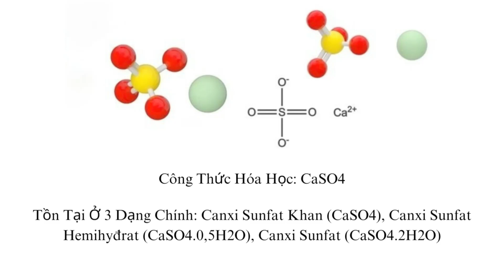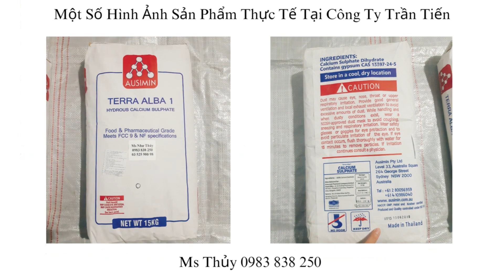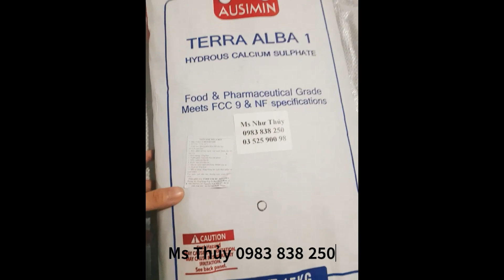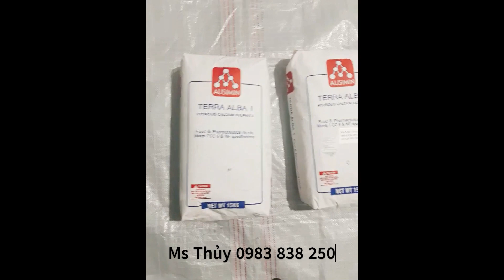Hoá chất calcium sulfate, canxi sulfat, caso4, calcium sulphate nhập khẩu thái lan, 15 kg nhỏ gọn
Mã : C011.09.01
1. Thông tin tổng quan về sản phẩm
Công thức: CaSO4
Ngoại quan: dạng bột màu trắng
Đóng gói: Bao 15 Kg
Xuất xứ: Thái Lan

CaSO4 là công thức hóa học của một hợp chất có tên gọi là Canxi Sunfat. Đây là hợp chất màu trắng tồn tại ở 3 dạng chính đó là Canxi sunfat khan – CaSO4, Canxi sunfat hemihyđrat – CaSO4.0,5H2O, Canxi sunfat hay còn gọi là thạch cao – CaSO4 2H2O.
Thạch cao sống CaSO4 là hóa chất có màu trắng, ít tan trong nước, khi trộn vào nước, các dạng canxi sulfate tạo thành thể vữa lỏng dễ đông cứng.
Thạch cao sống CaSO4 có rất nhiều ứng dụng trong các lĩnh vực như xây dựng, y học hoặc thực phẩm, …

2. Ứng Dụng của sản phẩm
Ứng dụng trong ngành thực phẩm
- Là một chất bổ sung canxi trong sản xuất thực phẩm như làm bánh nướng từ bột ngũ cốc và men nở.
- Cải thiện độ đặc của sản phẩm, làm mịn và mượt hình thái của các sản phẩm như đậu hủ, đậu non.
- Là chất bảo quản cho các thực phẩm đóng hộp như rau, củ, và quả.
Ứng dụng trong xây dựng : Là thành phần chính trong vật liệu xây dựng, như xi măng, gạch men, vữa trát tường, dùng trong kỹ thuật nặn tượng.
Ứng dụng trong ngành công nghiệp hóa chất : Dùng để sản xuất lưu huỳnh dioxide (SO2).
Ứng dụng trong ngành y tế : Được sử dụng để bó bột , làm khung xương.
Ứng dụng trong nông nghiệp: Được sử dụng làm phân bón để cung cấp canxi và lưu huỳnh cho cây trồng, điều chỉnh độ pH của đất.

3. Hướng dẫn sử dụng và cách bảo quản
Tùy theo từng ngành sẽ có liều lượng dùng khác nhau, nên tham khảo và tư vấn trước khi sử dụng.
Bảo quản nơi khô ráo, thoáng mát, tránh ánh sáng mặt trời trực tiếp
Địa chỉ văn phòng: Phòng 10, Tầng Lửng, 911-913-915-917 Nguyễn Trãi, Phường 14, Quận 5, Hồ Chí Minh.
Địa chỉ kho bãi: Quốc lộ 1 A, Quận Bình Tân, Hồ Chí Minh
Fanpage: Hóa Chất Trần Tiến